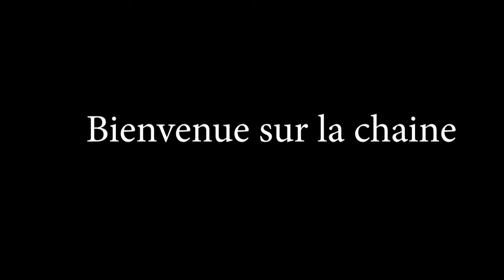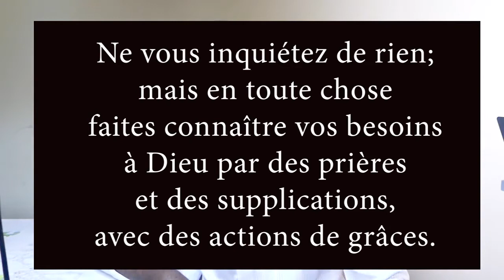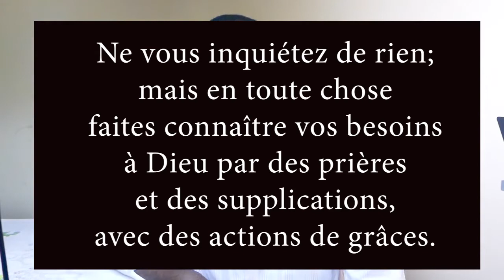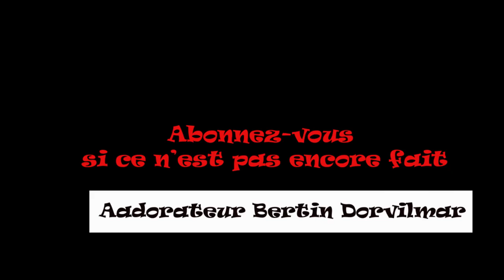Comment surmonter l’inquiétude Par (Adorateur Bertin Dorvilmar)